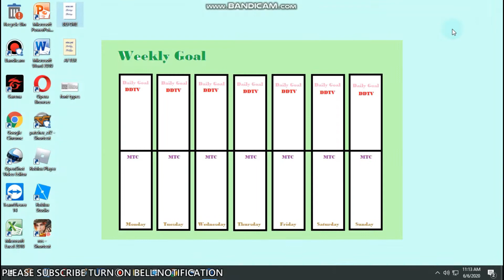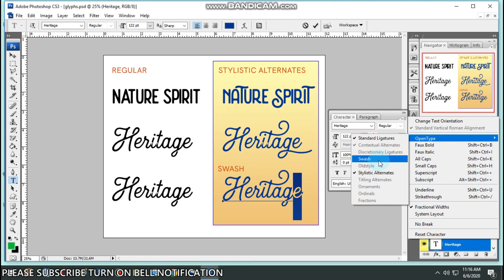STYLISTIC ALTERNATES GLYPHS AND SWASH IN PHOTOSHOP TUTORIAL 2020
Photoshop Glyphs tutorial: I will teach you how to access glyphs, stylistic alternates, and swash in photoshop CS3 make sure your fonts are open type to be able to access glyphs alternates and swashes let's begin.